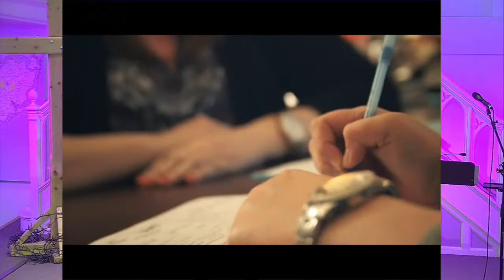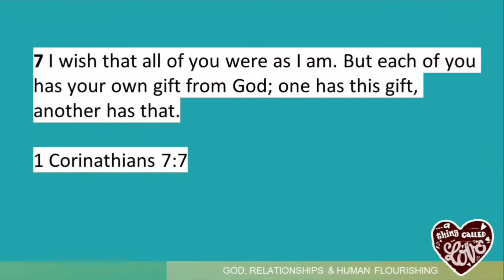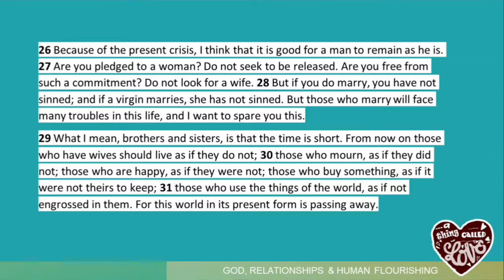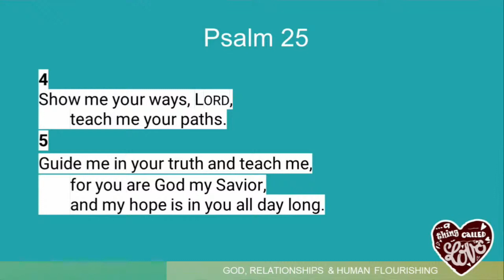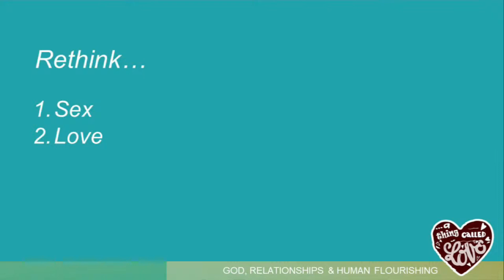A Thing Called Love - Living Strong Single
Guy Mansell, Families Pastor at Woodbridge Quay Church continues our series  'A Thing Called Love - God, Relationships & Human Flourishing' with a talk titled 'Living Strong, Single'.